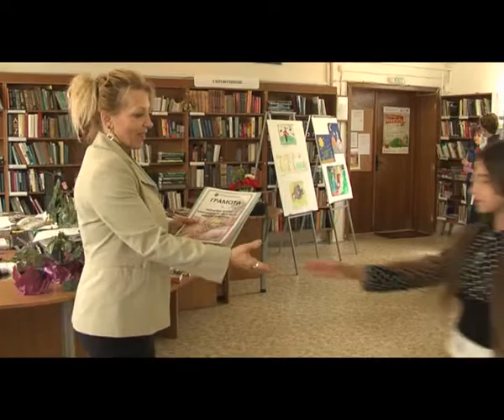Nagradi za malkite hudozhnici v Dimitrovgrad